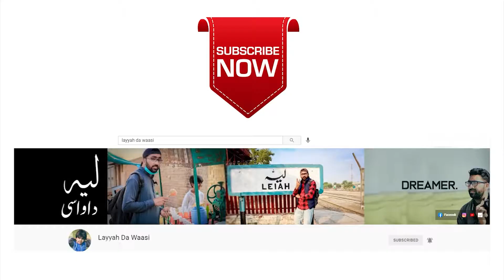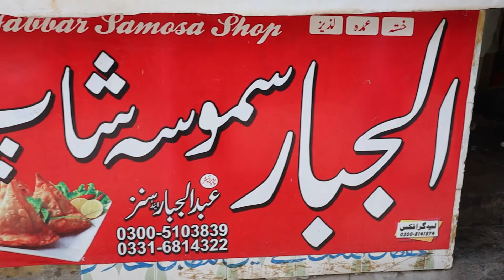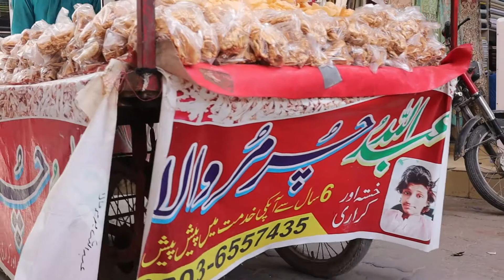SADAR BAZAR LAYYAH | Layyah Video | Cinematic Video | Layyah da Waasi